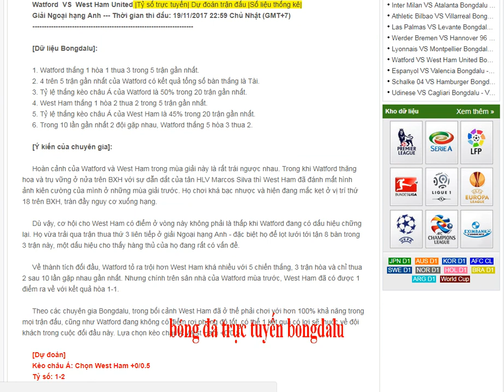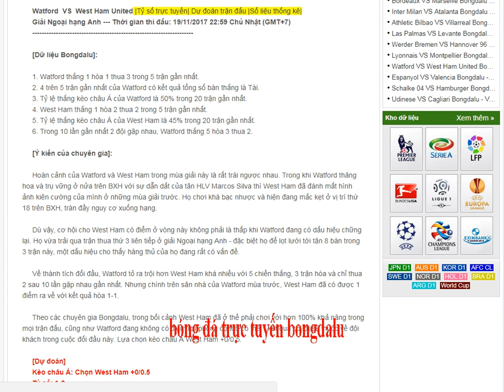Watford VS West Ham United -19/11/2017- Bóng đá trực tuyến Bongdalu